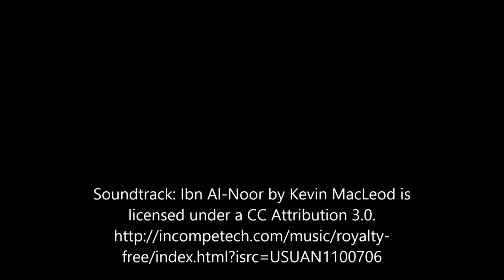Dubai International Airport (DXB) UAE 🇦🇪 Terminal مطار دبي الدولي‎ S2E11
Dubai International Airport (IATA: DXB, ICAO: OMDB) (Arabic: مطار دبي الدولي‎) is an international airport serving Dubai. It is a major airline hub in the Middle East, and is the main airport of Dubai. It is situated in the Al Garhoud district, 2.5 nautical miles (4.6 km; 2.9 mi) east of Dubai. The airport is operated by the Dubai Airports Company and is the home base of Dubai's international airlines, Emirates, FlyDubai and Emirates SkyCargo; the Emirates hub is the largest airline hub in the Middle East